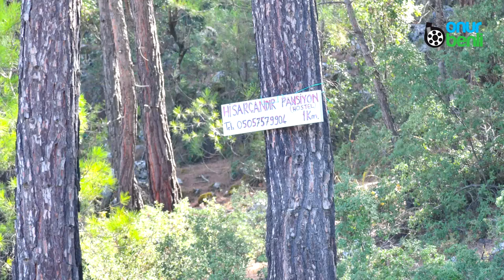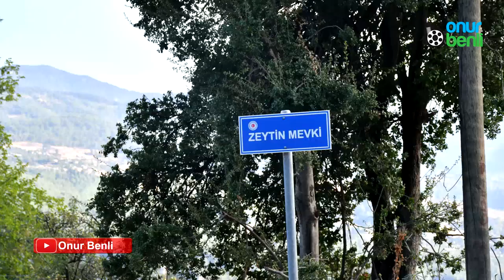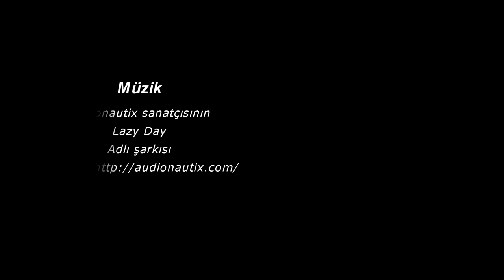Likya Yolu Bölüm 36: Hisarçandır - Çitdibi | Likya yolunda yılan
Likya yolu rehberi
Hava tam karardığında sağ salim Hisarçandır’a ulaşmış kendimizi Tuncay abinin mekanı Hisarçandır Pansiyona atmıştık. Hem yolumuz kısa olduğundan hem de yıkanan çamaşırlarımızın kurumasını istediğimizden ertesi gün yola çıkmak için hiç acele etmemiştik. Bu yolda bizi geren tek şey zehirli engerek yılanı olmuştu.

Bu maceramıza siz de ortak olun. İyi seyirler diler desteklerinizi bekleriz.
Bizi ayrıca instagramdan da takip edin.